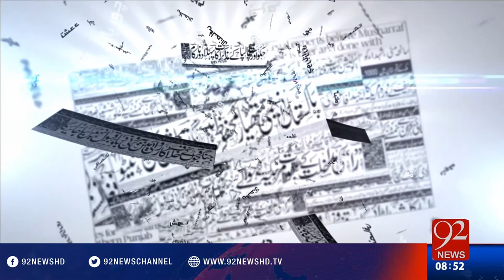Bakhabar Subh -27-05-2016- 92NewsHD